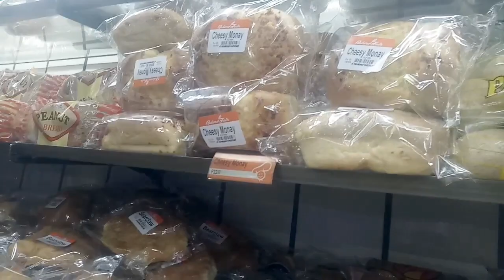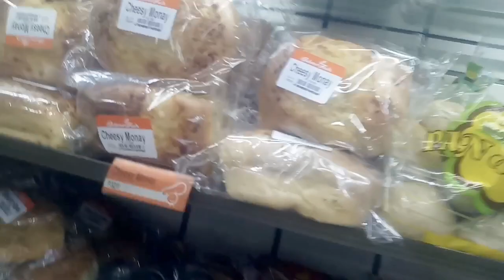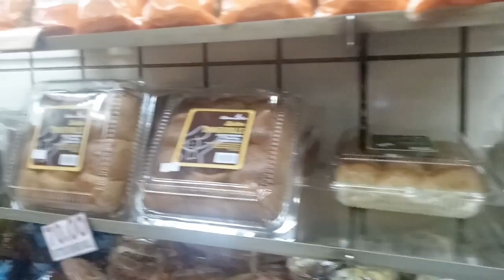The best hopia in the Philippines l Hopia like it!